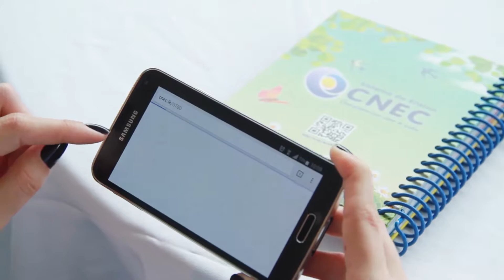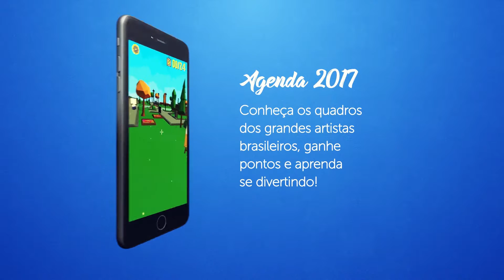Aplicativo CNEC Pintores Brasileiros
Instale já o aplicativo das Agendas CNEC 2017, conheça os quadros dos grandes artistas brasileiros, ganhe pontos e aprenda se divertindo! Desenvolvido com realidade virtual, o jogo é superinterativo e aborda o mesmo tema das Agendas Infantil e Jovem 2017, desenvolvidas pelo Sistema de Ensino CNEC: Pintores Brasileiros.

Acesse por meio de seus dispositivos móveis, baixe o app e divirta-se! Disponível nas lojas virtuais Google Play, App Store e Windows Store. E, se você ainda não tem, aproveite para garantir também a sua Agenda CNEC, disponível em 2 modelos, infantil e jovem, à venda na Administração do Colégio.